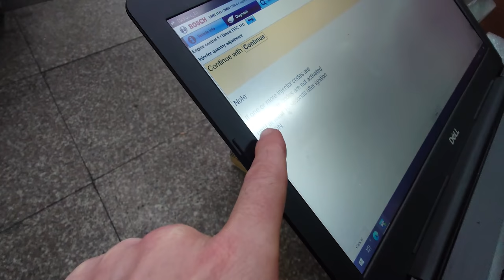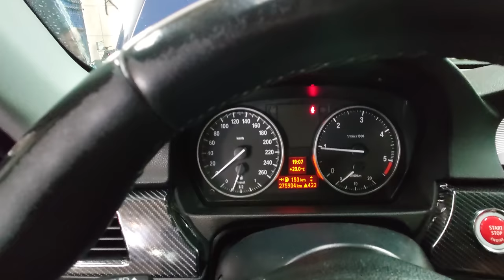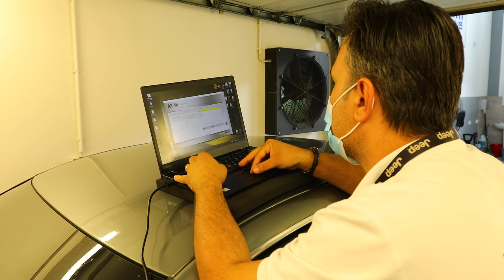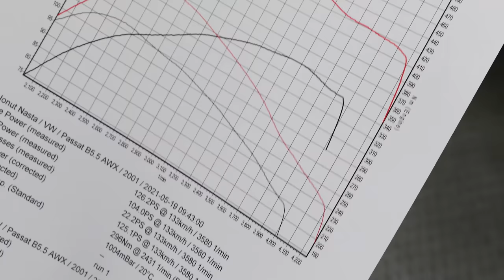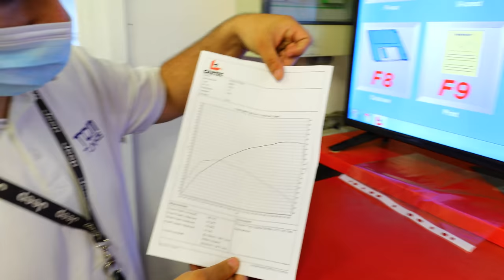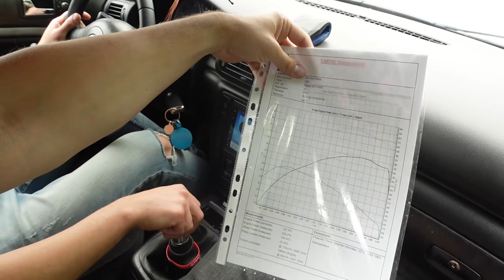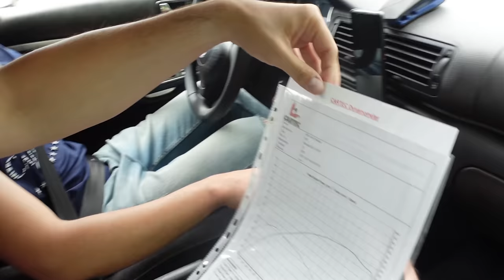I-am facut soft FARA SA STIE !!! 😱😱😱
Am decis sa vedem ce inseamna sa ai o turbina noua si injectoare noi, din punct de vedere al puterii, asa ca schimbam injectoarele si turbina de la masina lui Rares, dupa care mergem la TCM sa facem dyno. Dar hotaram sa il luam si pe Alin tot pentru dyno. Ce nu stie el insa, este ca s-a facut soft .